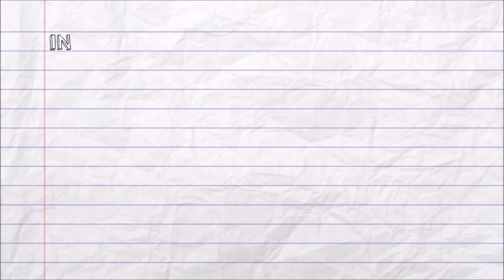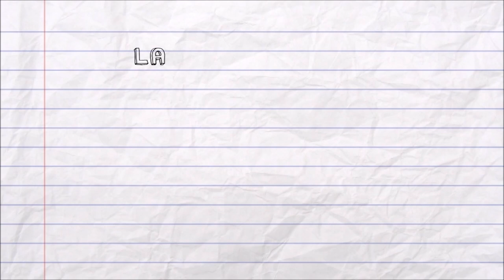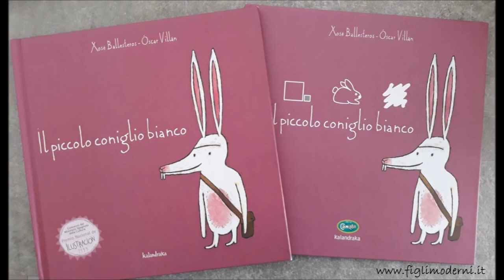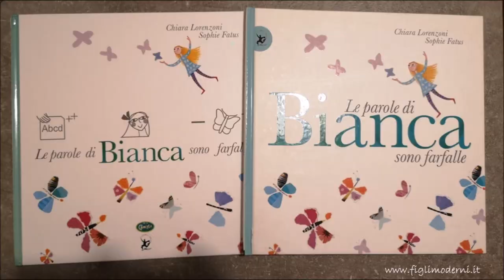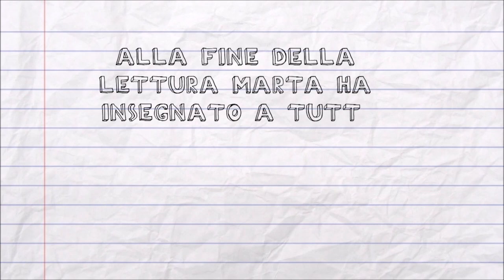Il piccolo coniglio bianco e Le parole di Bianca sono farfalle letti con la lingua dei segni - CAA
Oggi,20 Ottobre 2018, abbiamo portato un paio di albi illustrati, che fanno parte della collana "I libri di Camilla" , alla Biblioteca M.T. Bernasconi  di Cornaredo (MI) a chiusura della settimana di Mammalingua.

Null ha registrato i video, Giorgia Soresina leggeva mentre Marta Rota traduceva in segni.

Abbiamo letto il divertentissimo "Il piccolo coniglio bianco" di Xosé Ballesteros con le illustrazioni di Oscar Villan, pubblicato da Kalandraka e il dolcissimo "Le parole di Bianca sono farfalle", che è pura poesia, scritto da Chiara Lorenzoni, illustrato da Sophie Fatus e pubblicato da EDT Giralangolo.